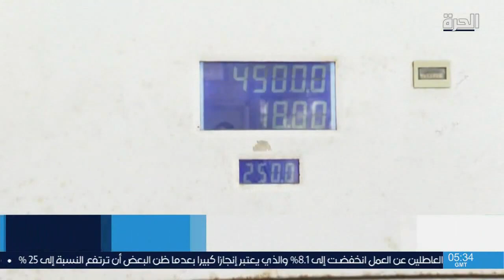أزمة البنزين والغاز وطوابير الخبز تعود للواجهة في سوريا من جديد